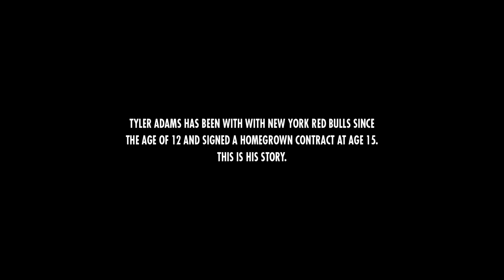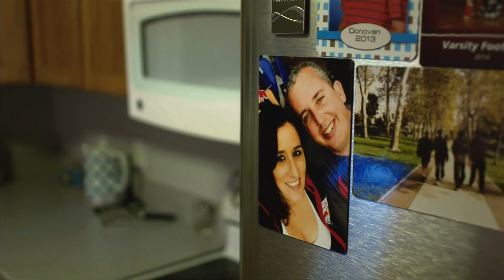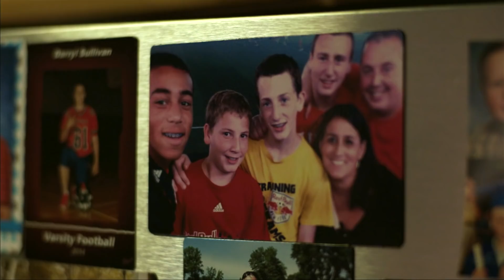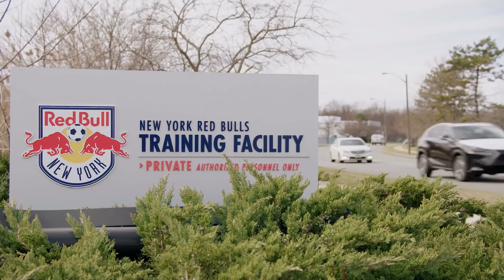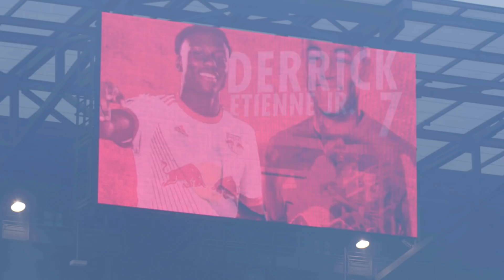THE JOURNEY: Tyler Adams | New York Red Bulls ➡ RB Leipzig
The New York Red Bulls have transferred Homegrown midfielder Tyler Adams to RB Leipzig of the German Bundesliga, the club announced. Adams had been with the New York Red Bulls since the age of 12 and signed a Homegrown contract at the age of 15. This is his story.